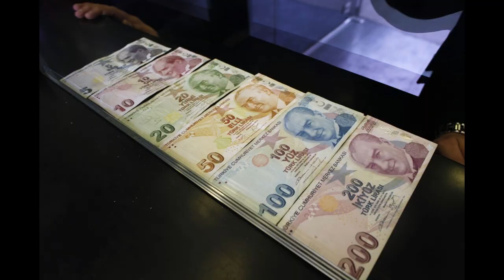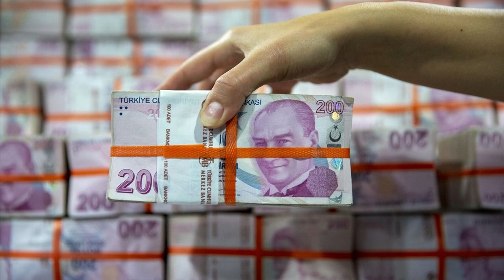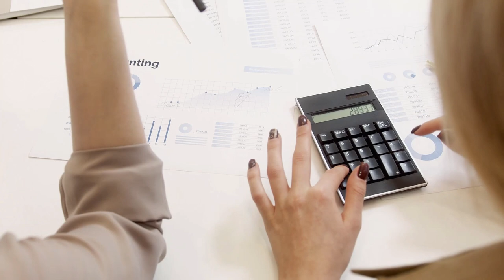İsa Karakaş'tan emeklilere uyarı: "Borçlanmanın tam zamanı"